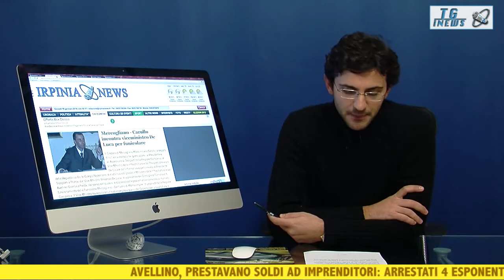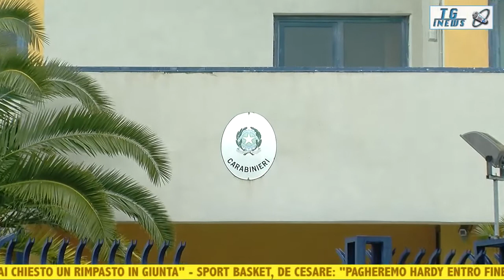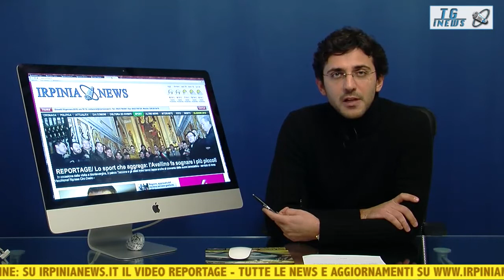Il TG di IrpiniaNews - Edizione serale 16/01/2014